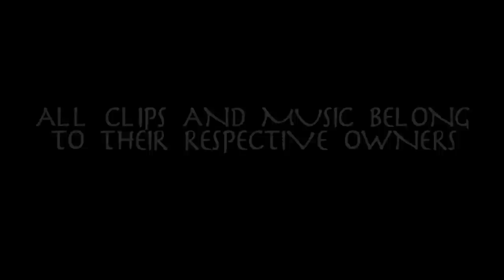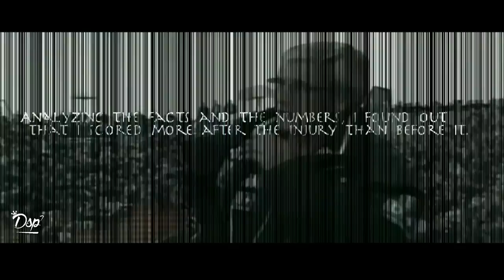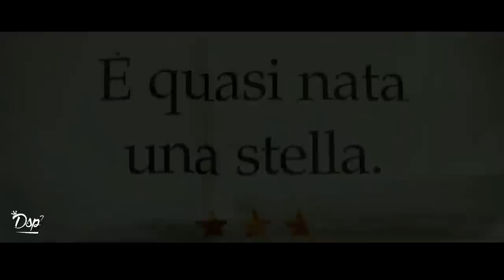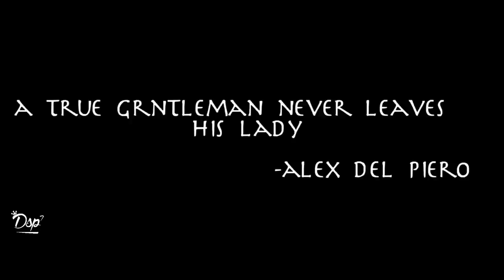Alessandro Del Piero - 1993-2012 - The Film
Alessandro Del Piero and Juventus - 19 Years of history!